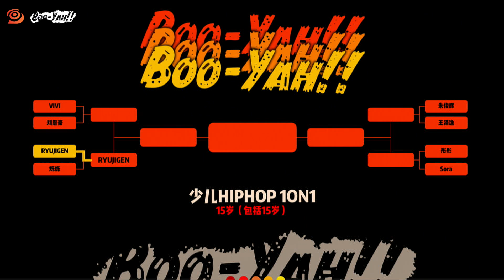RYUJIGEN vs 烁烁｜U-15 Kids Best8 @ BOO-YAH!! CHINA 2019｜LB-PIX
BOO-YAH!! China 2019
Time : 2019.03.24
Address : Tianjin City Hebei Area Wanliucun Road NO.56
JUDGE :
SuperDave
Miku
Joseph Go
DJ :
GROOVEMAN SPOT
MC :
JACKO
HAVENSKY
BATTLE GUEST :
Vivi

구독하는것 잊지마시고 좋아요 그리고 댓글 부탁드립니다.